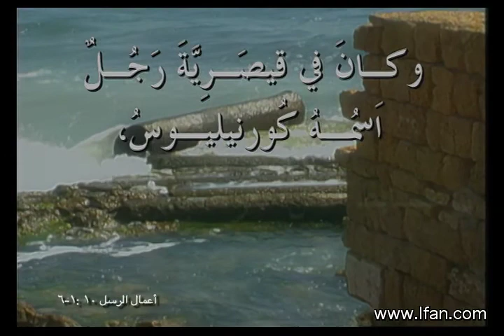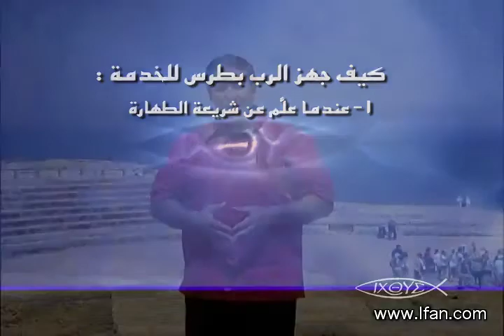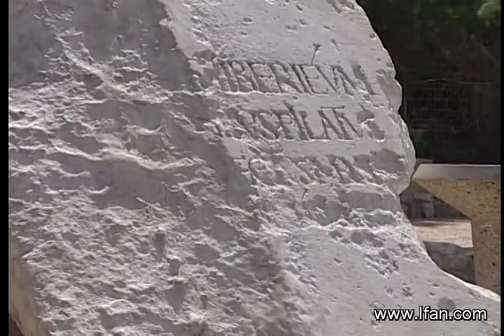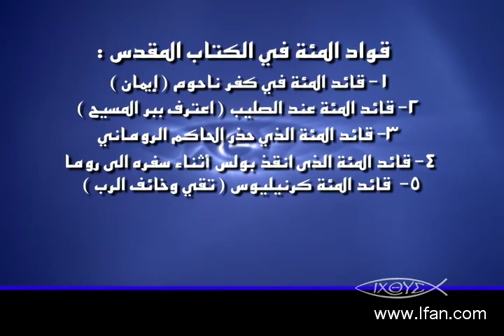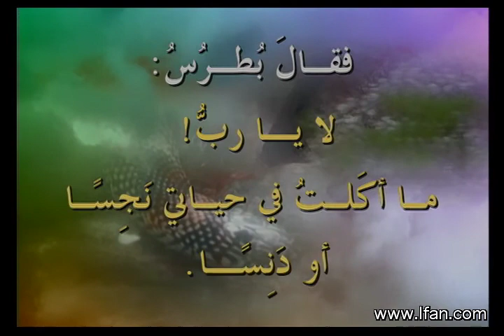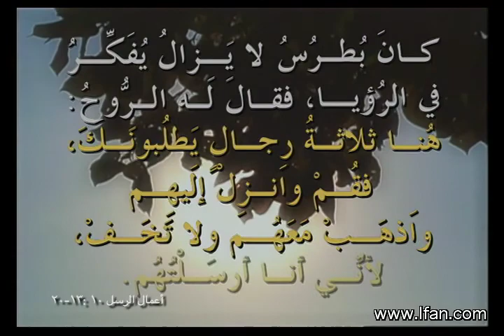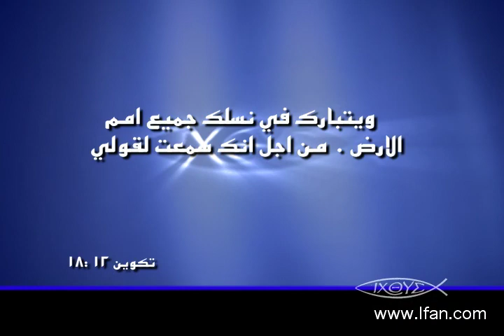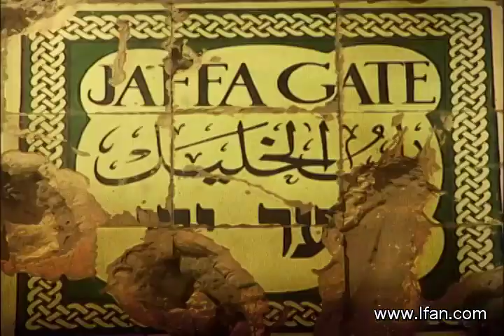أعمال الرسل - الحلقة الثالثة عشر - تجديد كرنيليوس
من هم الأمم بالنسبة لليهود ؟ وما هي خطة الله للأمم ؟
ماذا تعني كلمة مسيحي ؟ ما هي الأسماء التي أطلقت على أتباع المسيح؟